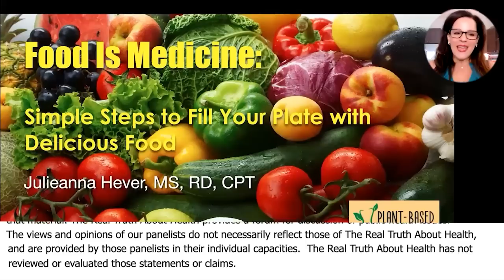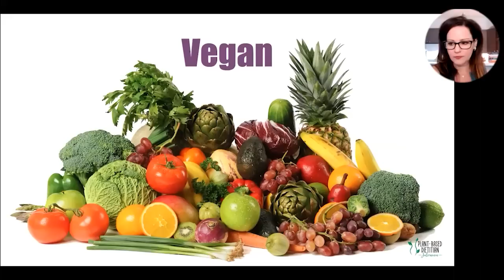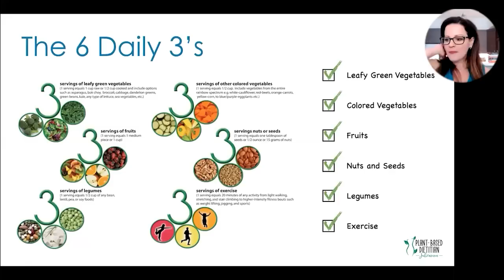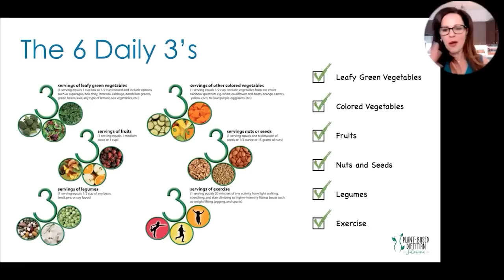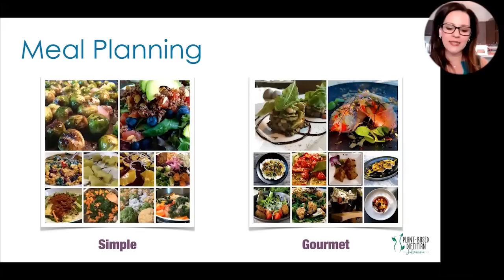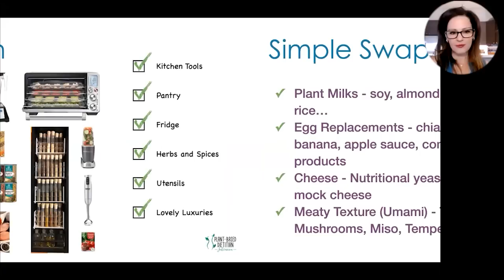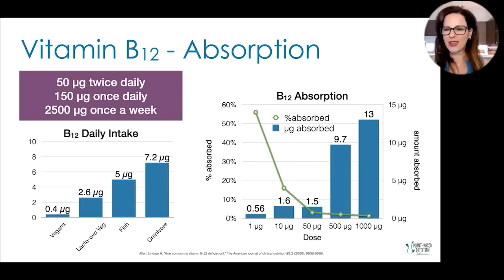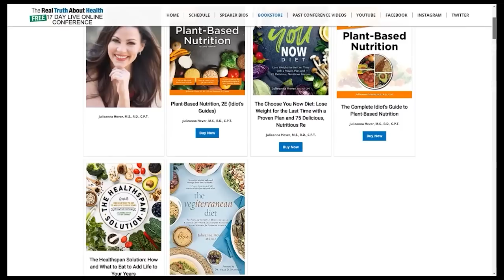Food Is Medicine: Simple Steps To Fill Your Plate With Delicious Food - Julieanna Hever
New 2022 - Food Is Medicine: Simple Steps To Fill Your Plate With Delicious Food - Julieanna Hever, MS, RD, CPT

Julieanna Hever, M.S., RD, C.P.T.
• Book – The Choose Yu Now Diet

00:00:37 Plant Based Diet: The Only Diet That Reverses Cardiovascular Disease & Type 2 Diabetes 00:11:02 Diets Have Been Founded Upon Whole Grains For Centuries
00:16:54 The Way To Prioritize Your Foods
00:31:40 What's The Best Way To Shop For Food?
00:47:05 What You Should Think About Overall In Terms Of Healthy Food
00:56:40 Anyone Over The Age Of 50, No Matter What Your Diet, Needs To Supplement With B12 01:09:37 Three Components For Weight Loss
01:19:58 What Are The Best Ways To Transition My Entire Family To A Plant Based Diet?
01:29:09 Why Resistance Exercise Is Very Important

There is nothing Julieanna Hever loves more than diving into a colossal bowl of salad. Known as The Plant-Based Dietitian,  Julieanna has a Bachelor of Arts degree in Theatre from UCLA in and a Master of Science degree in Nutrition from Cal State Northridge, bridging her three biggest passions for food, performing, and helping people.
As a Registered Dietitian, Julieanna has authored seven books including her brand new book - Choose You Now Diet

This book is about getting off the diet roller coaster, and empowering yourself to change your relationship with food.

Julieanna condenses the experience she has accumulated over 15 years into 10 easy-to-follow tenets for lasting weight loss and health gains. Instead of counting calories, her joyful approach to eating embraces the health benefits of a whole-food, plant-based diet: one that's focused on vegetables, fruits, whole grains, legumes, mushrooms, nuts, seeds, herbs, and spices. Her low-sugar, plant-based method combined with strategic time-restricted eating and mindfulness techniques has a proven record of success. As Julieanna likes to say, "Results are typical."

Supported by 75 delicious, plant-based recipes, The Choose You Now Diet provides the information and motivation you need to drop your extra pounds—and change your relationship with food for good.

Julieanna is the host of The Choose You Now Podcast.

Past projects have included

being the host of What Would Julieanna Do?;
giving a TEDx talk;
writing as the nutrition columnist for VegNews Magazine;
and teaching the eCornell Plant-Based Nutrition Certification Program.

She recently co-hosted Science and Saucery and Facebook Watch’s Home Sweat Home,
and has appeared on Harry, The Dr. Oz Show, The Steve Harvey Show, Reluctantly Healthy, The Marie Osmond Show, and E! News.

New adventures include speaking, presenting, traveling, helping a wide variety of clients achieve their goals, and sharing her passion for healing and happiness eating a whole food, plant-based diet.
To Contact Julieanna Hever  go to plantbaseddietitian.com